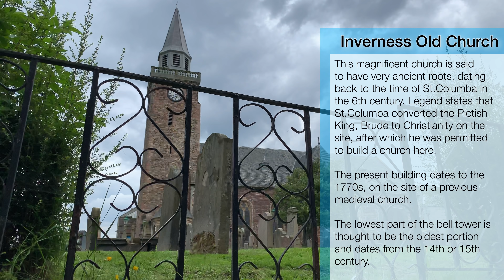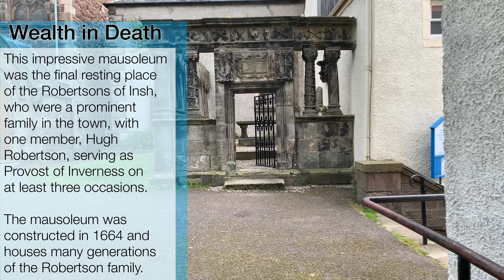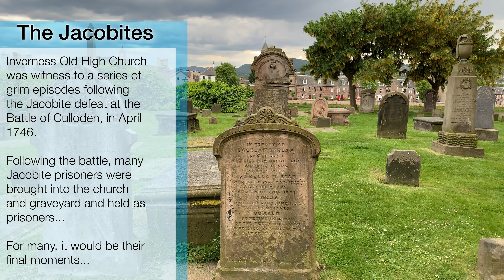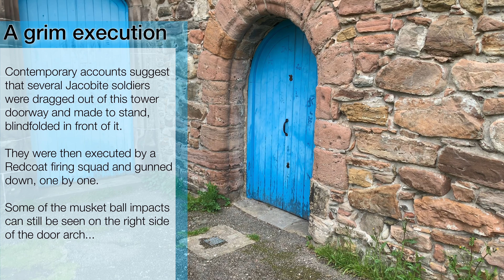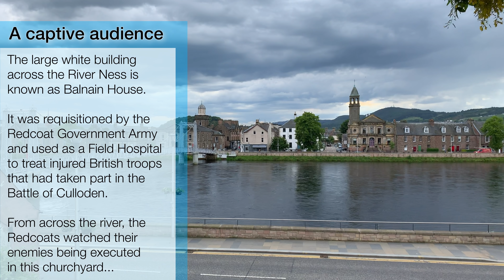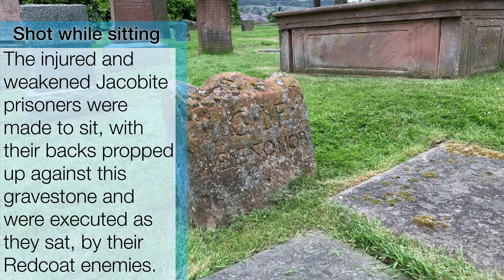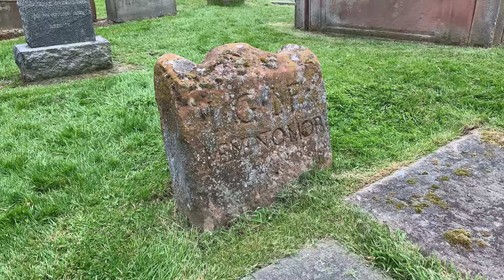Outlander On Location: Inverness Old High Church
🛍️ Check out the very best Outlander Gift Ideas!
Amazon US🇺🇸
Amazon UK🇬🇧

Join us for our latest instalment of Outlander On Location in the historic Highland town of Inverness!

In this video, we take a wee tour around the Old High Church of Inverness, which witnessed the some pretty grim events following the Jacobite defeat at Culloden...

Outlander Fans will see echoes of Outlander Season 3, where the fate of many Highland Clansmen were detailed in Jamie's Culloden flashbacks and have distinct parallels with the real histories of the Jacobite Risings of the 18th century in Scotland...well done Diana Gabaldon in her meticulous research!

We are planning on making this a regular Outlander series for our Channel, so let us know in the comments below what other Outlander locations(both TV Series, Novels or Historic)  you'd like to see next!

If you enjoyed this video and want to see more Outlander and Scotland and Scottish History, please SUBSCRIBE to our Channel (its free!) and click on the Notification Bell icon to get notified when we post a new Outlander video!

Please also visit our new Outlander Amazon Storefront for a wide range or Outlander and Scotland related gift ideas for you, or for that special Outlander fan in your life (for which we may receive a small commission, but)!